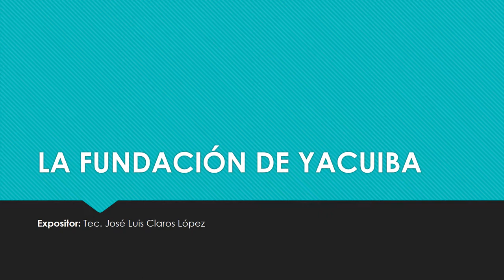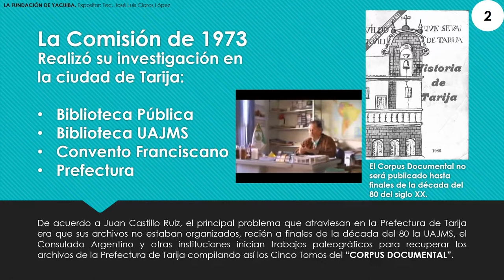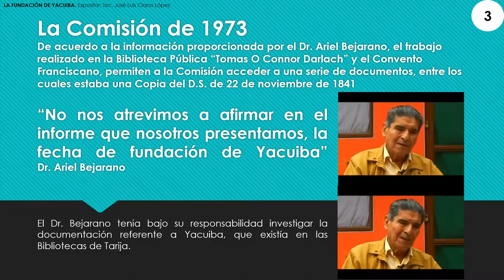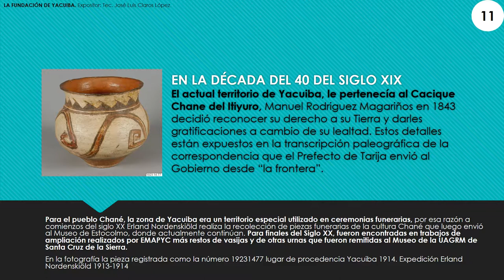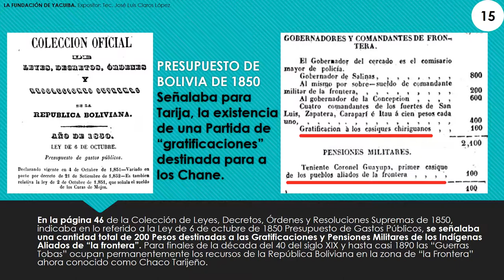SOBRE LA FUNDACIÓN DE YACUIBA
La Columna de Jose (*) LA FUNDACIÓN DE YACUIBA EL 22 DE NOVIEMBRE DE 1841, ES MENTIRA. Repiten erróneamente que la fundación de Yacuiba, se produjo el lunes 22 de noviembre de 1841 y mayor equivocación aún afirman la existencia de un “supuesto Decreto” de Fundación de Yacuiba fechado el 22 de noviembre de 1841 y los más imposible que Manuel Rodriguez Magariños fundó la villa de Yacuiba... la evidencia histórica demuestra que Yacuiba era territorio de la nación Chane, que dicho territorio fue reconocido como propio de la nación Chane por el Prefecto de Tarija en la década del 40 del siglo XIX ya que así garantizaba tener un aliado en su avance contra los Tobas y que luego del fracaso de la expedición al Pilcomayo y la partida del Prefecto de los territorios del Chaco Tarijeño, es que se produce la ocupación forzada de los territorios que hoy constituyen Yacuiba y que formaban parte de los territorios sagrados de la nación Chane. En conclusión, Yacuiba sí tiene una fecha de fundación, pero esa fecha no es el 22 de noviembre de 1841, según indicaba Benjamin B. Wolman en “Contemporary Theories and Systems in Psychology” (1960); Alfred Adler señaló “una mentira no tendría sentido si la verdad no fuera percibida como peligrosa” y este quizás sea la razón que al final envuelve la cuestión de la fundación de Yacuiba. (*) El autor, José Luis Claros López es Comunicador Social y Escritor.